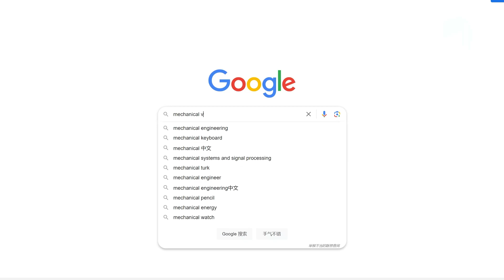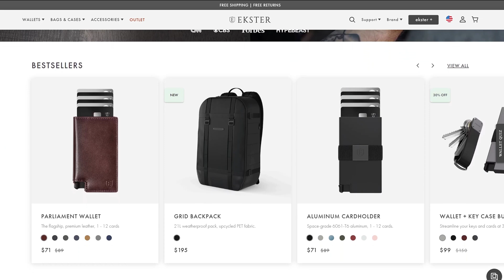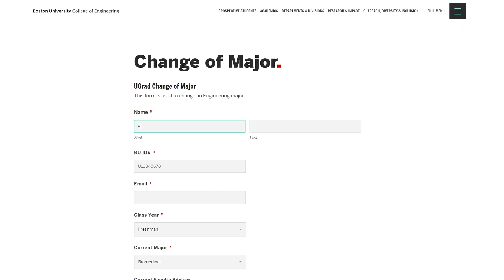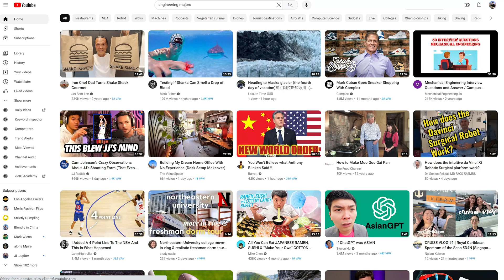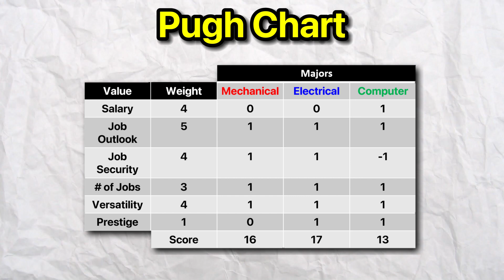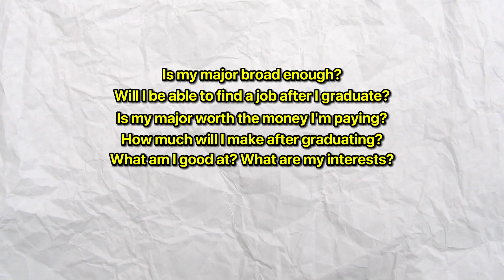Why I Studied Mechanical & Not Software Engineering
Ekster Carbon Fiber
Ekster Parliament

My major when applying to universities was not Mechanical Engineering, so I want to share with all of you why, how, and when I switched. I know how hard and scary it can be to decide on a major when the future is full of uncertainty. My goal with this video is to help anyone of you struggling to pick the right engineering major or major in general better navigate the decision making process and pick a major you won't ever regret. Timestamps are provided below.

Timestamps
00:00 Intro
01:24 My Major Before Switching
01:38 Why did I Choose Engineering
02:53 When, How, and Why I Switched to Mechanical Engineering
05:26 Ekster Wallets
06:51 Why was it So Hard for Me to Switch Majors?
08:00 Tips & Lessons that I Learned for Picking Major
08:18 Tip #1
09:18 Tip #2
09:41 Tip #3
10:15 Tip #4
10:37 Conclusion